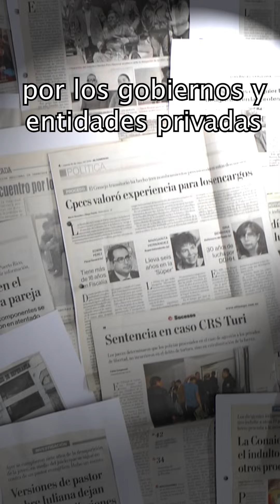¿Te has preguntado alguna vez por qué hay personas apasionadas por defender los derechos humanos?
🌍✊ Aquí te lo contamos de una manera divertida 30añosinredh defendemosderechos💪